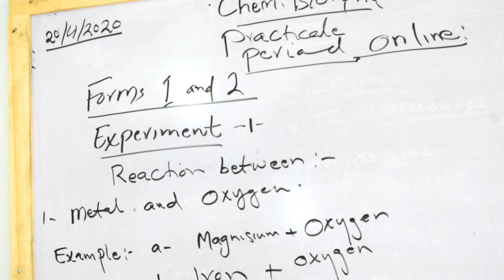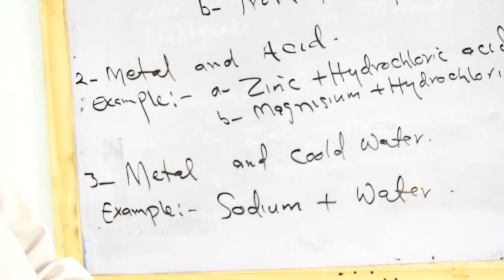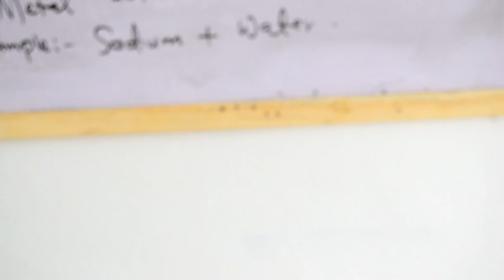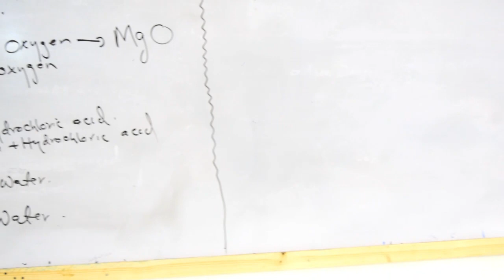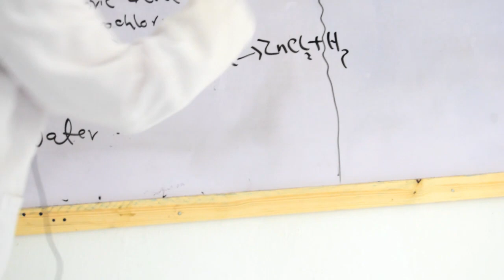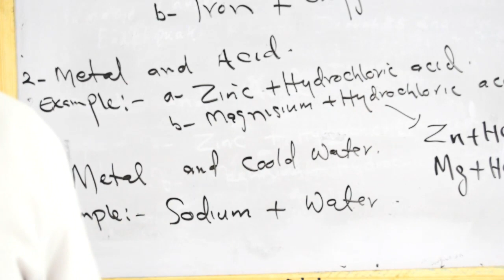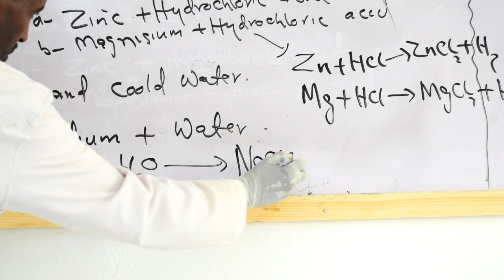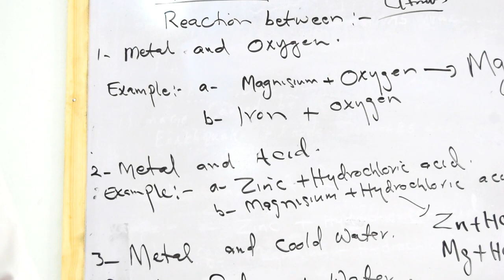Practicale peried online | sh.ibrahim sh.yusuf sh.madar ex- gacan libax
Fadlan la soc qaybaha danbe